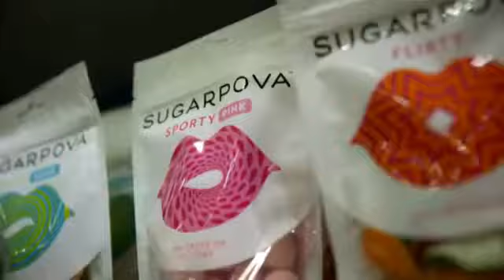Sugarpova Scores Even While Sharapova u0027s Hurt